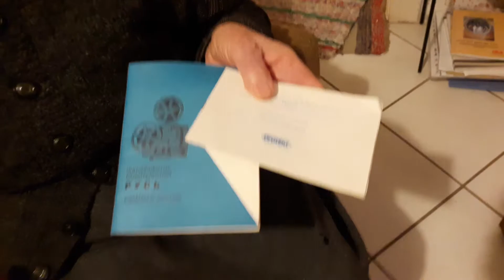Bözsi néni házimozizik!😀